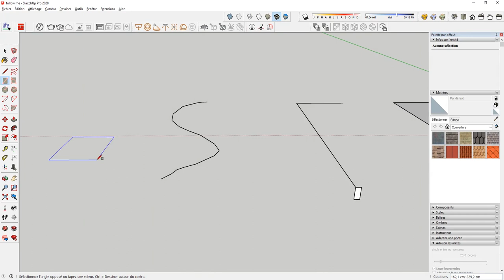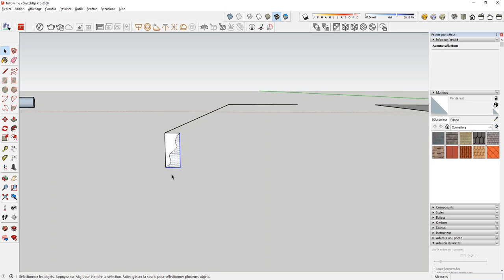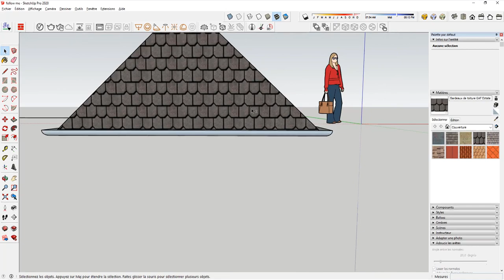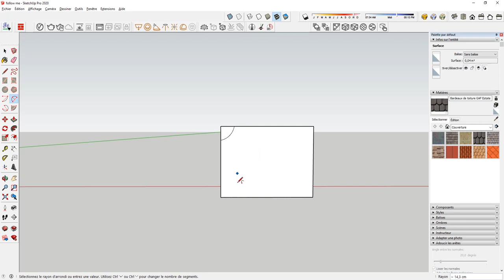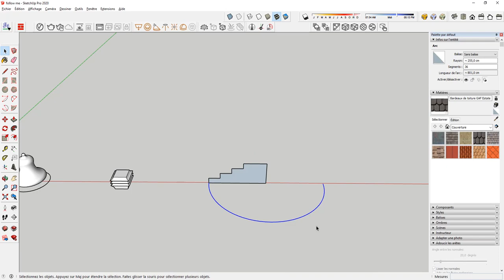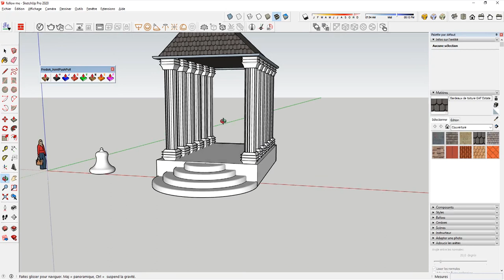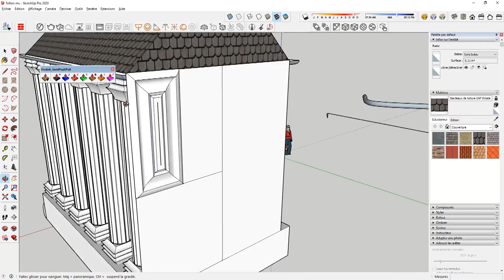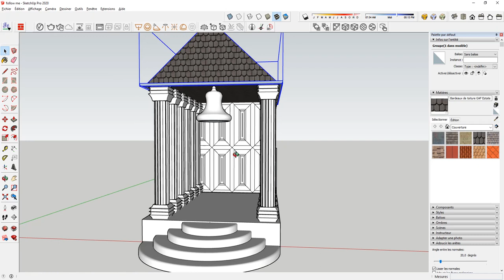SketchUp DEBUTANT- Comment utiliser l'outil SUIVEZ MOI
Hello,
il s'agit d'un formidable outil SketchUp que les débutants n'utilisent pas souvent et qui permet de faire ENORMEMENT de choses; c'est l'outil appelé "SUIVEZ MOI".
Dans ce tuto SketchUp débutant je vous montre comment l'utiliser facilement pour modéliser un temple.
Cela pourra vous servir pour créer des tuyaux avec SketchUp, des moulures, des gouttières, des boiseries élaborées, des fils électriques, des vases, assiettes, verres... etc la liste serait trop longue.

J'attends vos commentaires et vos remarques !!

👍 Voici le lien TIPEEE pour soutenir mon travail et la chaine

1. SketchUp généraliste

2. Spécialement pour les architectes et décorateurs

3. Spécialement pour les menuisiers et designers bois

💻 Le matériel informatique que j'utilise et dont je suis SATISFAIT:

1. Ma tablette graphique HUION

2. Ma carte graphique puissante fixe et surtout silencieuse

3. Le PC portable MSI que j'adore !

A bientôt !

Voici les 2 liens vers les formations gratuites pour débutant en rapport à cette vidéo:

1. SketchUp généraliste

2. Spécialement pour les architectes et décorateurs

3. Spécialement pour les menuisiers et designers bois

A bientôt !